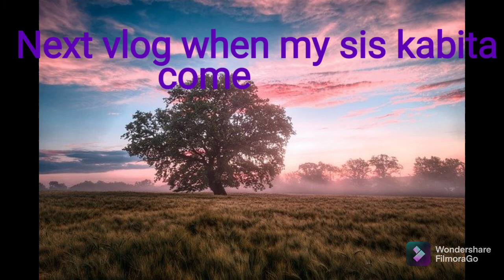Dashain special and my sis come at home😘 \\Bb vlog:-)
tik tok:-       Birat Bohara, Rubi Bohara123